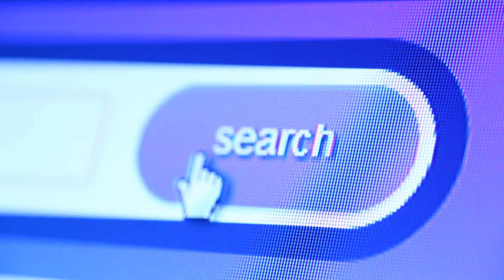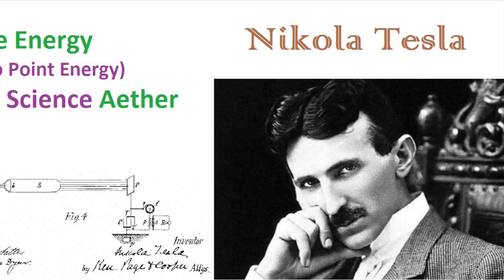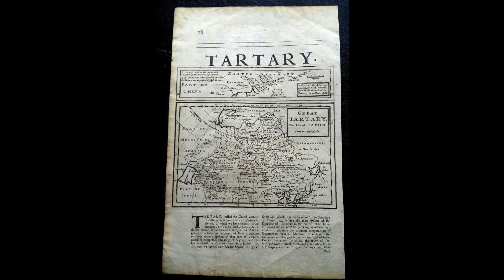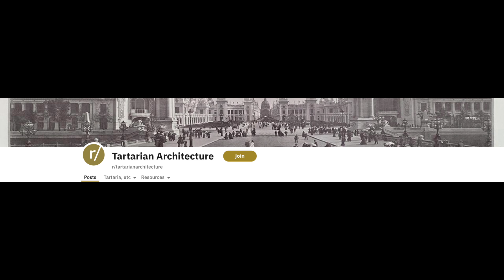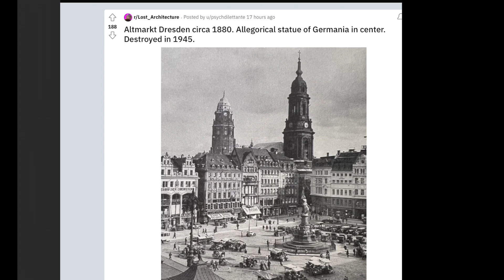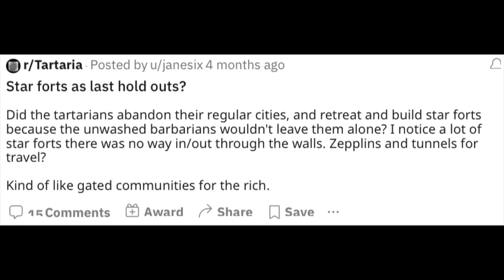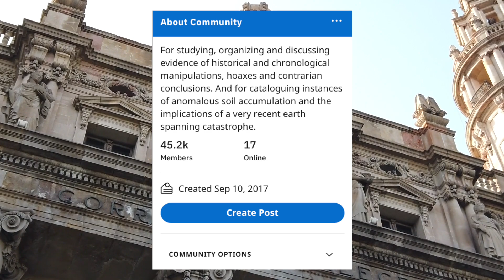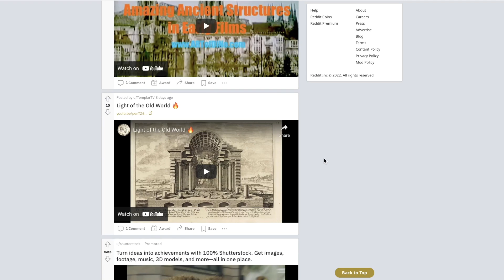Uncovering the Wildest Architecture Conspiracy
this whole video is true

Please note that this video isn't a genuine attempt to scientifically disprove this theory, more just a fun attempt at highlighting the communities that support it and learning about what it is. Also please don't go harass members of the subreddits from the vid.

Thanks y'all 🤟

SB

Chapters:

Introduction: 00:00
The Tartarian Conspiracy: 02:23
Mudfloods: 05:21
Tartarian Architecture: 07:08
Lost Technologies: 10:04
Underground Windows: 12:08
The World's Fair: 12:43
The Mystery: 15:23
Conclusion: 17:05